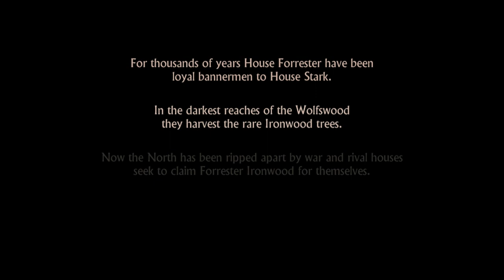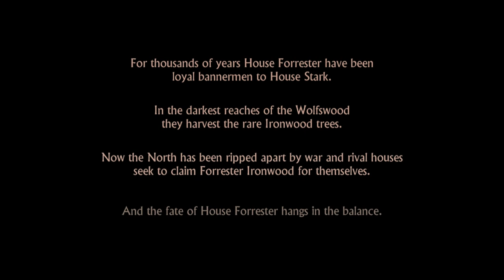Game of Thrones Episode 1 - Part 1 - Ambushed (Lets Play / Walkthrough)